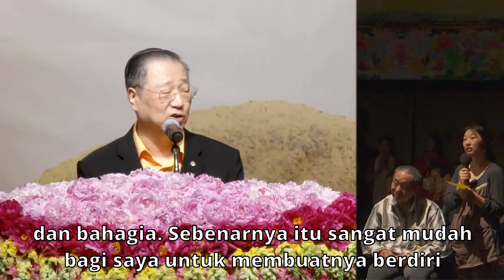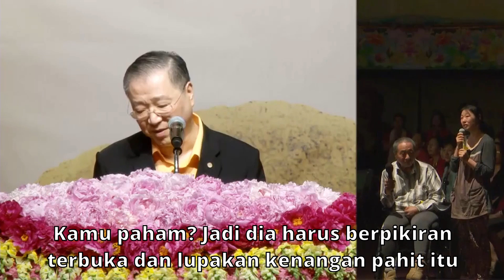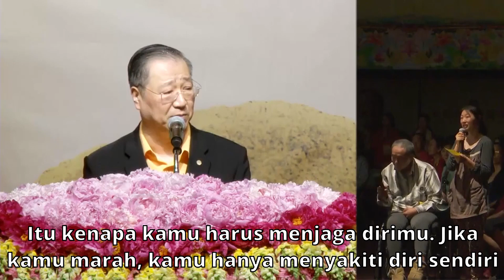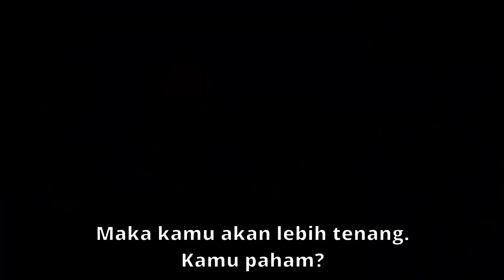Semoga Totem Ini, Bisa Tercerahkan, Memperbaiki Diri, Membaca Paritta Mengkikis Karma ( Karir )